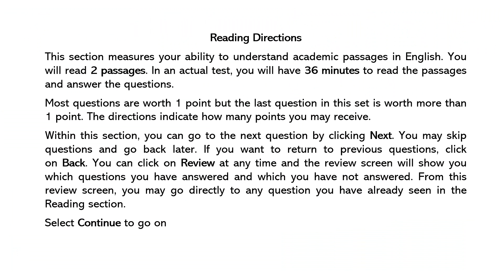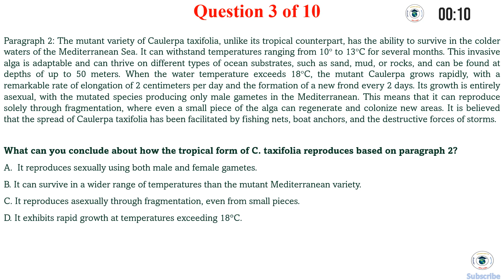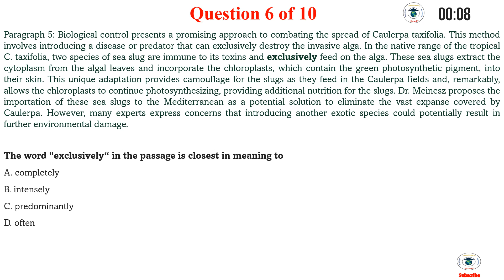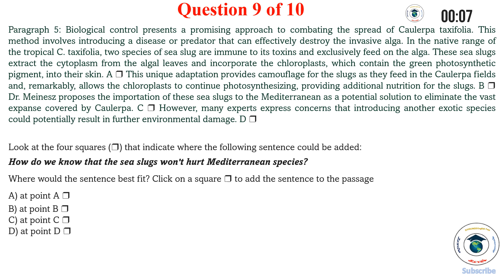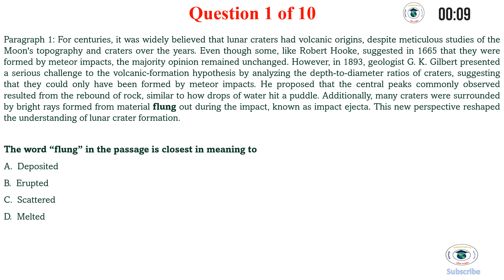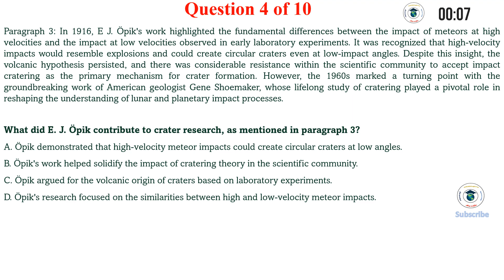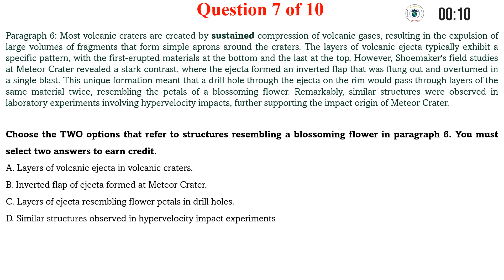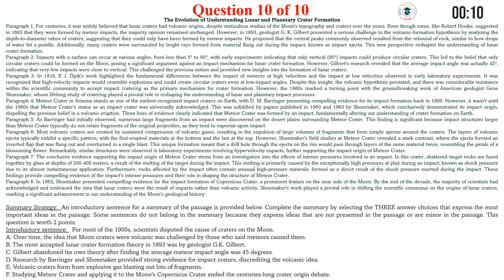2024 TOEFL iBT new Reading Test #43 - Answers Included [In Post-link in comment box]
Hello and welcome to 'English Proficiency Success'!